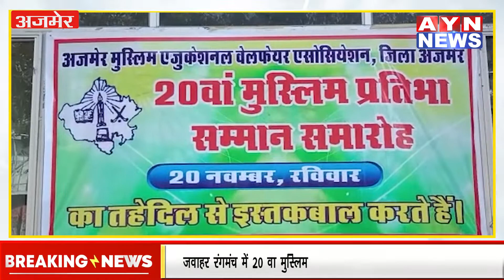अजमेर मुस्लिम एजुकेशनल वेलफेयर एसोसिएशन की ओर से 20 वा मुस्लिम समारोह का किया गया आयोजन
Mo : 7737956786